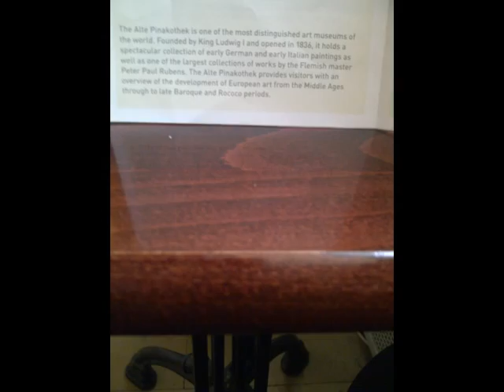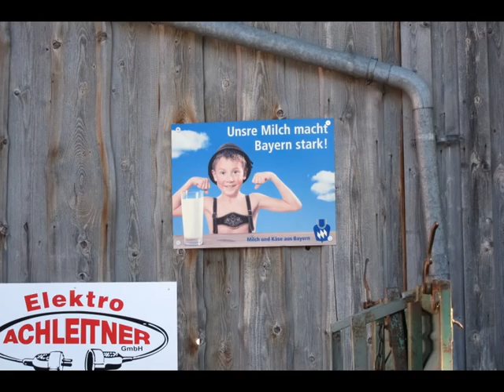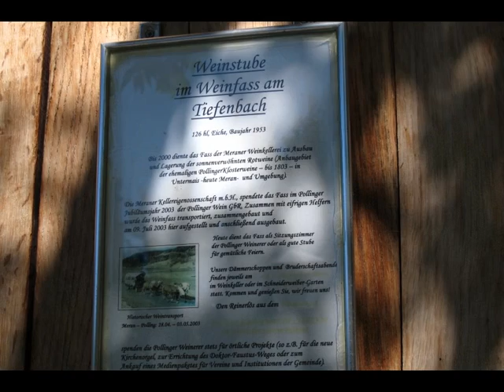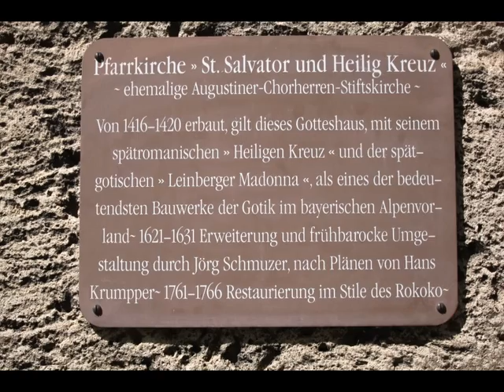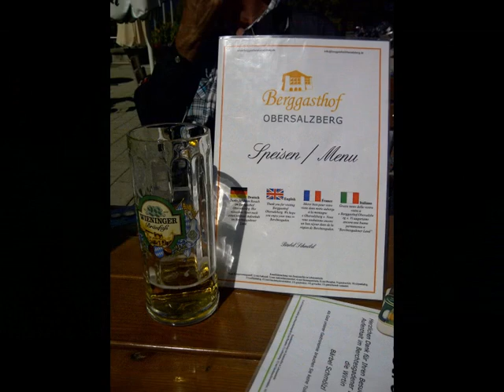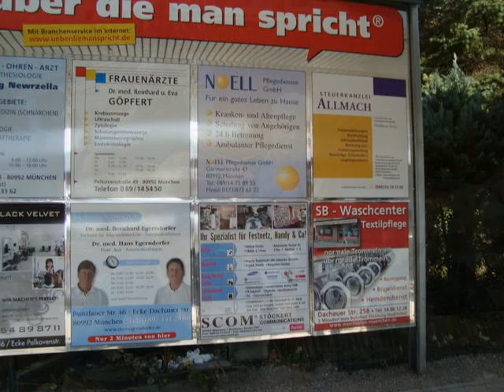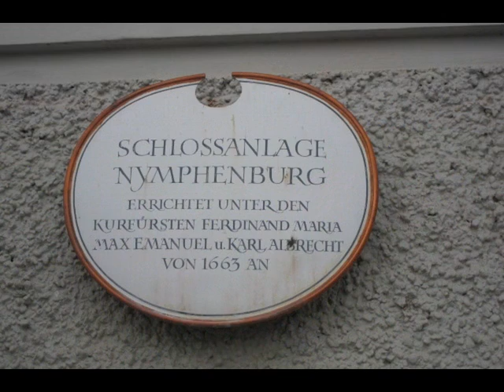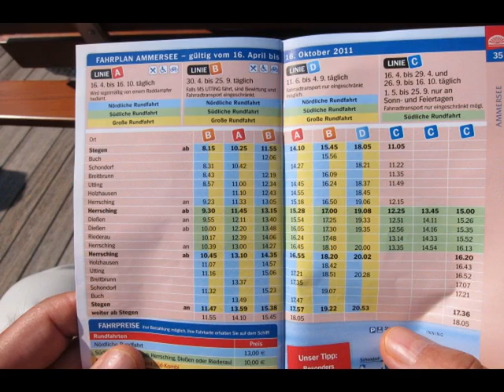Germany.Austria.Fall.2011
Munich, Polling, Starnberger See, Slovakia, Vienna, Nymphenburg Castle